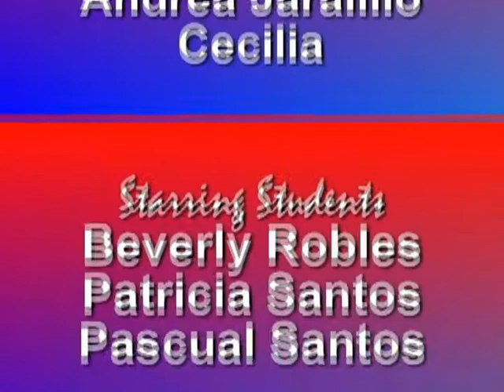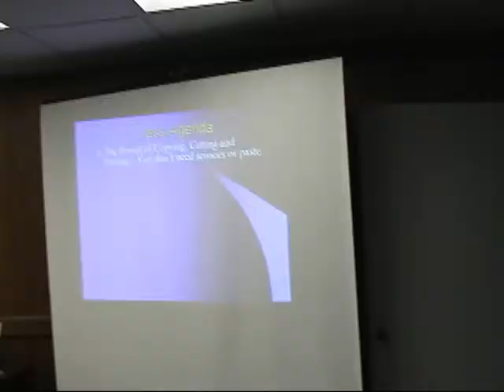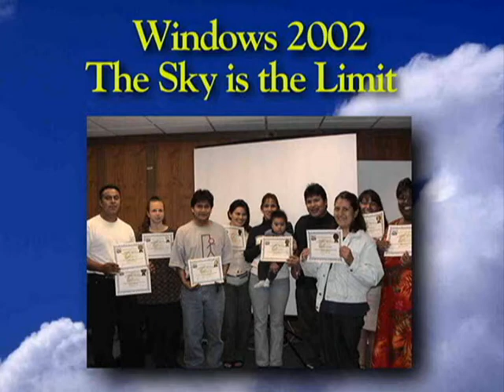Computer Tutor Services Training with Instructor Sarah Diane Reid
Computer Tutor Services was training Spanish Speaking Students at the head Start program in Saint Petersburg, FL.  The instructor was Sarah Diane Reid.